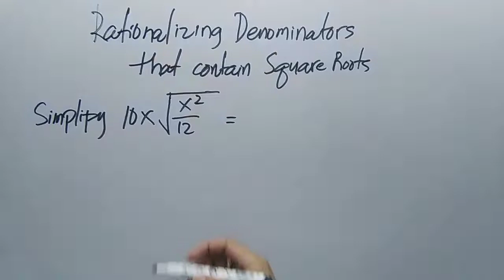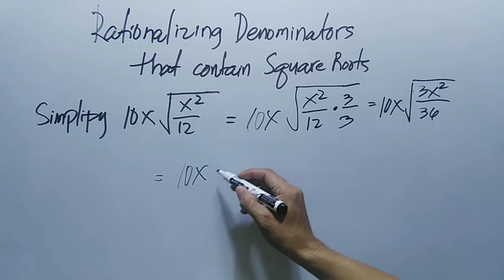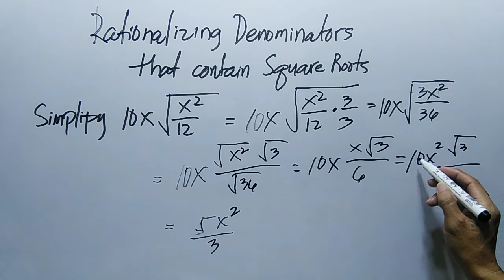RATIONALIZING DENOMINATORS THAT CONTAIN SQUARE ROOTS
Rationalizing Denominator That contain Square Roots

simplify each of the following by rationalizing the denominator 6-4√2/6+4√2,
simplify by rationalizing the denominator 6-4√3/6+4√3,
simplify each of the following by rationalizing the denominator 7+3√5/7-3√5,
simplify each of the following by rationalizing the denominator,
rationalizing the denominator of a radical expression using conjugates,
rationalizing binomial denominators,
rationalize the denominator by sahil sir,
simplify by rationalizing the denominator,
simplifying radicals by rationalizing the denominator,
simplify each of the following by rationalizing the denominator 1/3√2-2√3,
simplify each of the following by rationalizing the denominator 3√5-√7/3√3+√2,
simply by rationalizing the denominator,
simplify each of the following by rationalizing the denominator √7-√5/√7+√5,
rationalizing the denominator with two radicals in the denominator,
rationalize each denominator,
rationalize the denominator examples,
rationalize the denominator extra questions,
simplifying radical expressions rationalizing denominator,
rationalizing the denominator in rational expressions,
rationalizing the denominator with fractions,
simplify the following by rationalizing the denominator,
rationalize the denominator grade 9,
rationalize the denominator hard examples,
how to solve rationalizing the denominator,
how to simplify radicals by rationalizing the denominator,
how to rationalizing the denominator,
rationalizing imaginary denominators,
rationalizing the denominator in a radical expression,
rationalize the denominator in telugu,
rationalize the denominator in tamil,
rationalize the denominator in hindi,
rationalizing the denominator with imaginary numbers,
what is rationalizing the denominator,
rationalizing radicals in the denominator,
rationalizing denominator justin bieber,
rationalizing denominator java,
rationalizing denominator justin bieber lyrics,
rationalizing denominator jack hartmann,
rationalizing denominator justin,
rationalizing denominator justin timberlake,
rationalizing imaginary denominators kuta software,
intro to rationalizing the denominator,
rationalize the denominator magnet brains,
rationalize the denominator malayalam,
rationalizing the denominator and numerator,
on rationalizing the denominator of 1/√2,
on rationalizing the denominator of 1/2+√3,
rationalizing of denominator,
rationalization of denominator class 9,
rationalizing the denominator of the radicand,
rationalize the denominator of the following,
rationalize the denominator of the following class 9,
rationalize the denominator of 1 by 2 + root 3,
rationalize the denominator of 1 by root 2,
rationalize the denominator of each of the following,